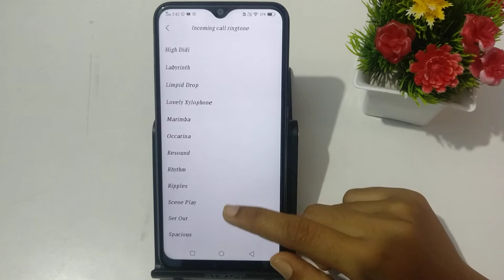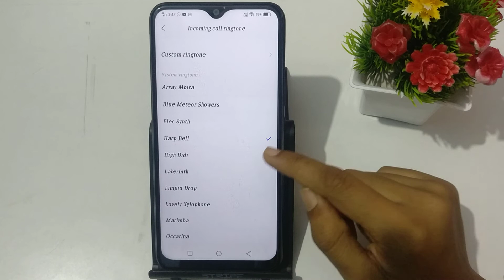How to change ringtone in Vivo Y12s | vivo mobile me ringtone change kaise kare